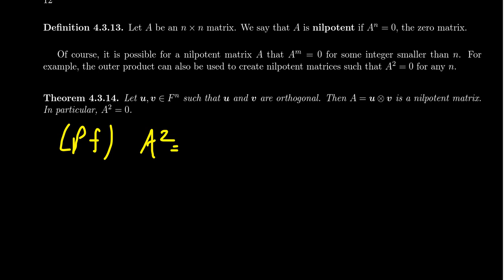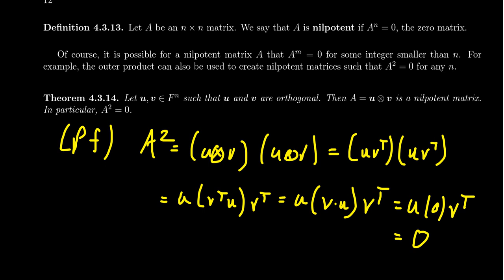Nilpotent Matrices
In this video, we introduce the notion of nilpotent matrices and show how to create nilpotent matrices using the outer product.

Linear Algebra Done Openly is an open source linear algebra textbook developed by Dr. Andrew Misseldine. It is supported and improved by student contributions done by Math 2700 students at Southern Utah University, since Fall 2018. The textbook can be found at:

This lecture covers section 4.3 - Outer Products from the book. This is part 4 of 4 videos from this section.